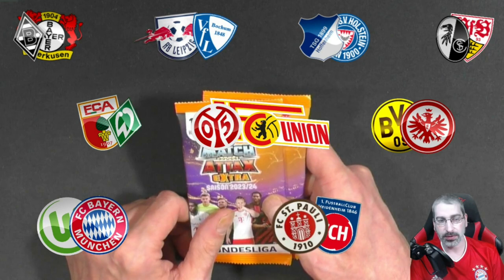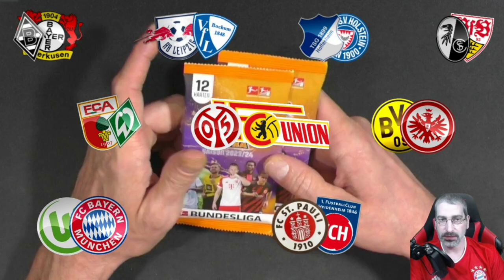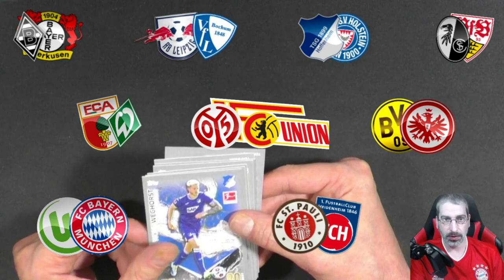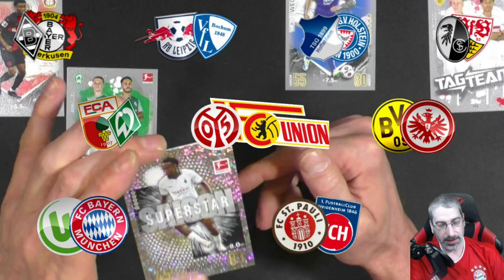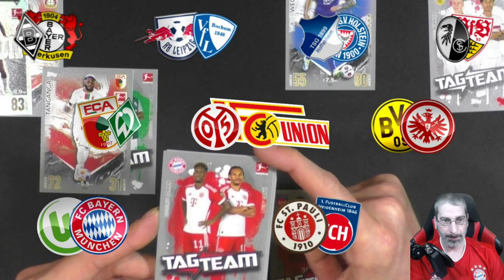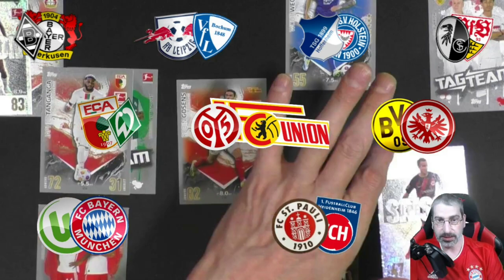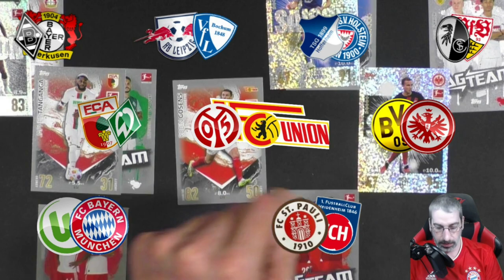MATCH ATTAX EXTRA 2023/24 Bundesliga Orakel - 1. Spieltag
Ich Orakel heute den 1. Bundesliga Spieltag mit den Match Attax Extra 2023/34!

Mein Equipment:

Kameras:
Sony DSC-HX350
Sony DSC-WX500
Panasonic HC-V777

Monitore:
1x Acer K242 HQL
2x Asus VS247HR

Tastatur:
Logitech K330

Mikrofonarm:
Rode PSA1